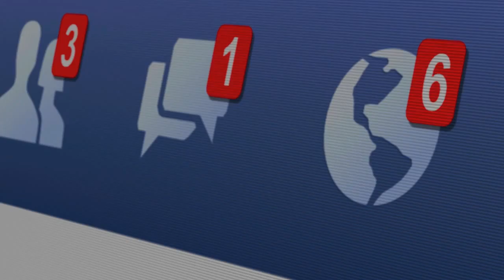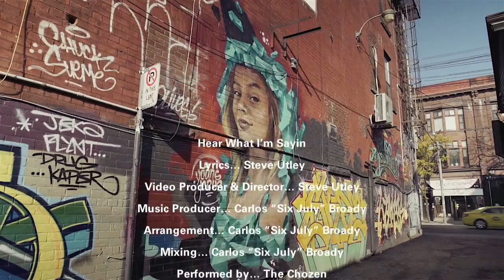Hear What I’m Sayin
A creative collaboration was formed between Steve Utley, Partner, S-SQUARED Creative, Plano, TX and GRAMMY® nominated and award-winning music producer Carlos “Six July” Broady, Memphis, TN. Steve wrote the lyrics for “Hear What I’m Sayin,” wanting to apply his creativity to a different form of media he had never worked with before and Carlos’ motivation to produce the tune came from his lifelong passion to create new and unique music. Produced in Memphis Tennessee, the concept behind the song’s lyrics shows how pervasive Facebook and social media has become in different facets of society, including the virtual dating scene. The song incorporates a mix of old school Hip-Hop/Rap and enhanced by Memphis Hip-Hop vocalist “Chozen.”

Lyrics… Steve Utley
Video Producer & Director… Steve Utley
Music Producer… Carlos “Six July” Broady
Music Arrangement… Carlos “Six July” Broady
Studio Mixing… Carlos “Six July” Broady
Vocals Performed by… Chozen
The Studios… Memphis, TN